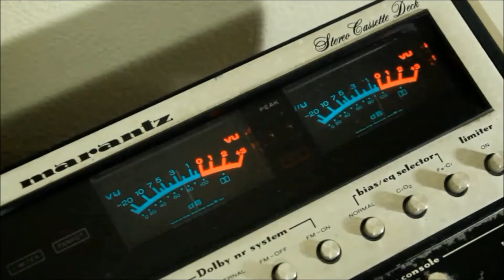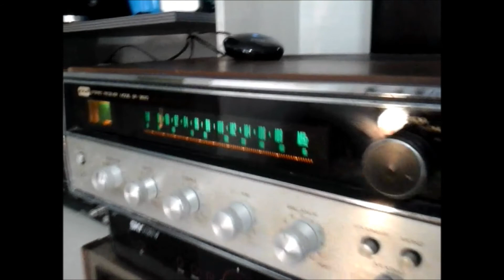Receiver CCE SR-3620: Último video antes da venda (Last video prior selling)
Depois de hibernar por um bom tempo, recuperar seu amplificador com André Quintal, só consegui fazer 2 videos para mostrar como ele toca bem. Antes mesmo de desfrutar, o mesmo foi vendido em tempo recorde.
After a long enduring hibernation, restore its amplification section by André Quintal, I just record only 2 videos to show how good is this receiver. It could not even enjoyed, being sold at internet marketpalece in a record time.

Se gostou desse video, dê o seu like.
If you like this video, don´t forget to hit the button.